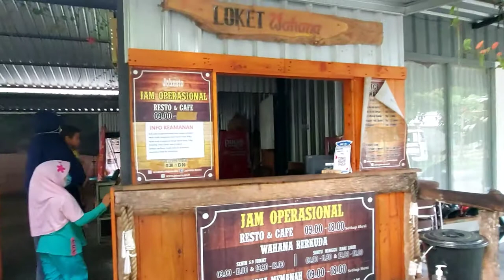Rekreasi di Johnsto Jogja, Wisata bermain Kuda dan Panahan yang dekat dengan pusat Kota Jogja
Rekreasi di Jogja, Bermain Kuda Dan Panahan, Murah tiket nya, Dekat dengan pusat kota Jogja